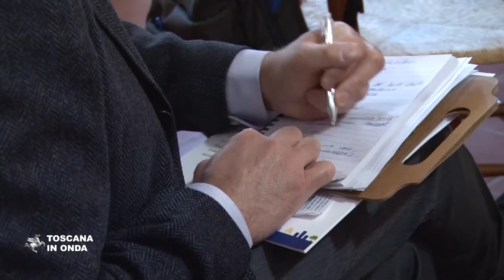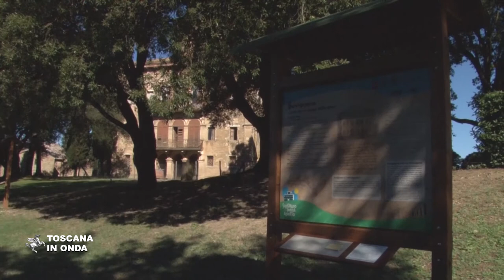La Toscana delle competenze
Dalla Tenuta di Suvignano un Webinair pubblico ed un Worldcafè on line al quale è possibile iscriversi all'indirizzo dedicati allo sviluppo e alla valorizzazione economica e culturale del patrimonio delle tradizioni enogastronomiche e culturali toscane. Il Worldcafè di venerdì 9 ottobre dalle 14.15 alle 17.30 riunisce esperti del mondo accademico e della ricerca scientifica delle Università toscane, l'Accademia dei Georgofili, i Centri di ricerca, le Associazioni, i produttori agricoli e degli altri settori economici e l’ANCI ed è il punto di partenza per la costituzione del Comitato Promotore per il Centro delle Competenze dei Prodotti Agroalimentari Tradizionali. La notizia